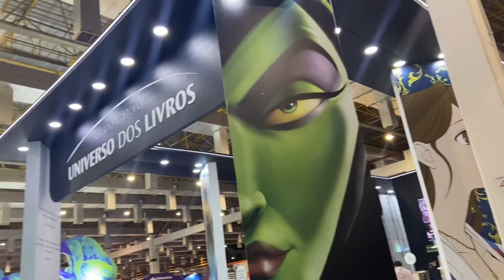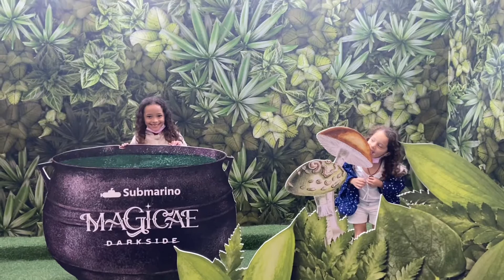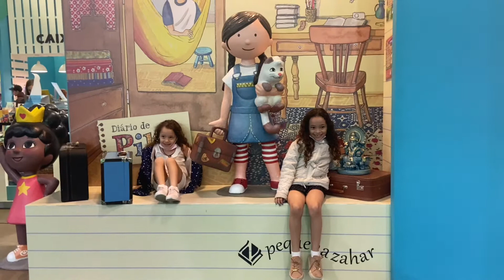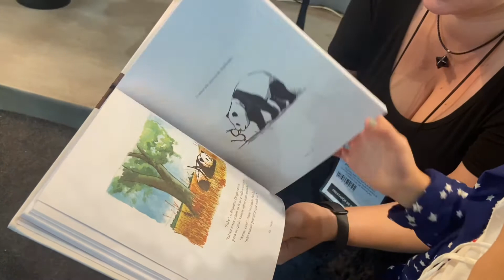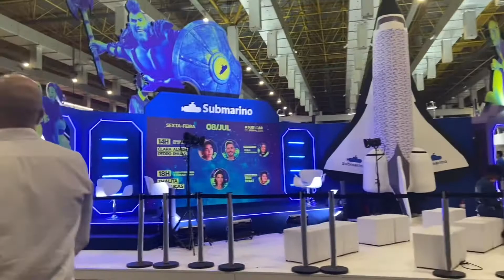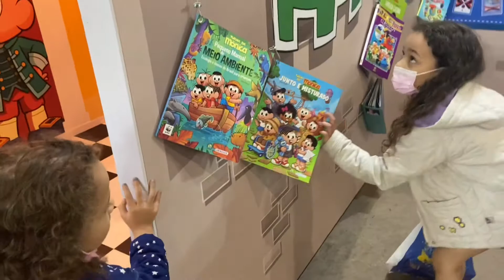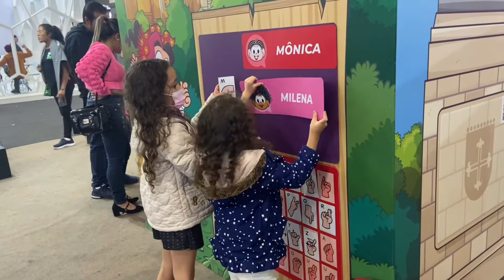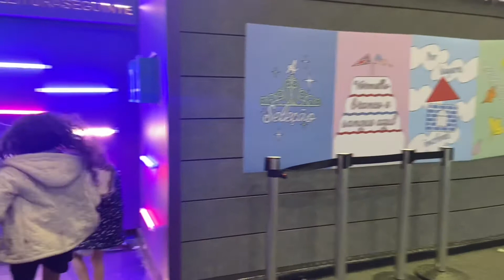Bienal do Livro de São Paulo 2022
Venha se divertir com a gente e conhecer a magia dos livros!!
Como é bom aprender 😍